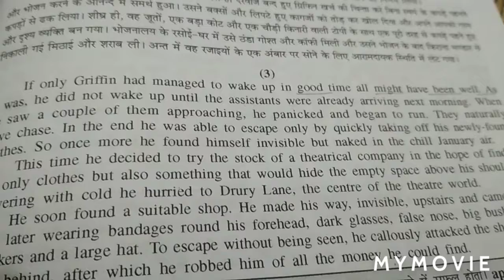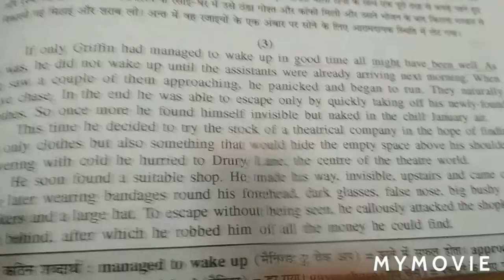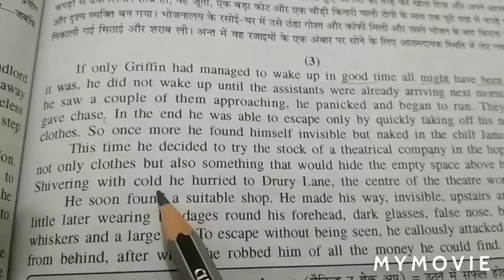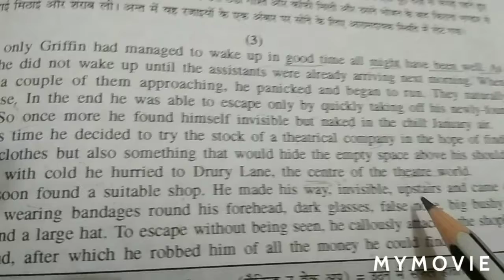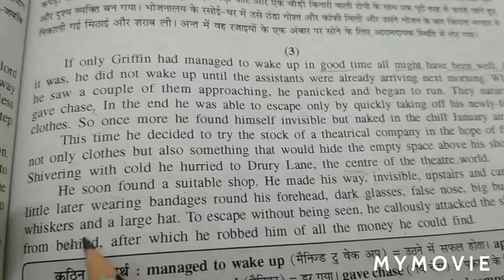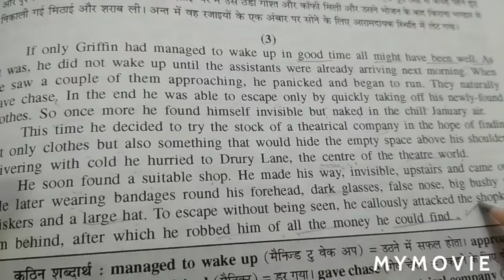Ch 4 part 2 the footprint without feet